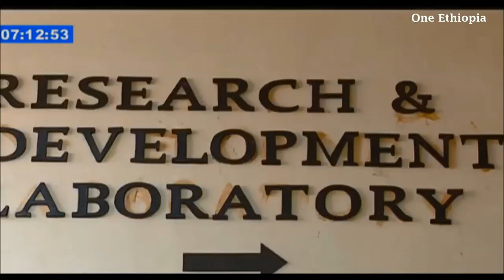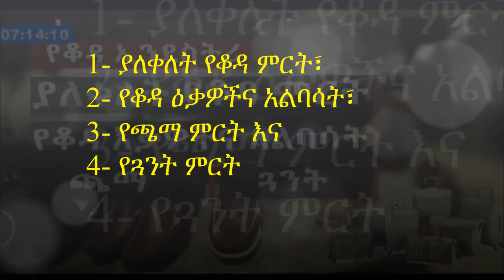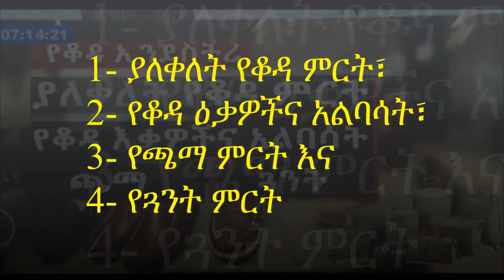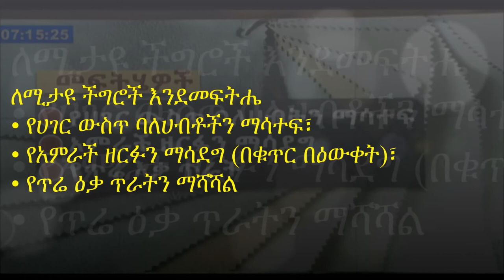Ethiopia: Ethiopian leather industry – huge potential but somehow ‘neglected’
Ethiopia's leather industry – huge potential but somehow ‘neglected’